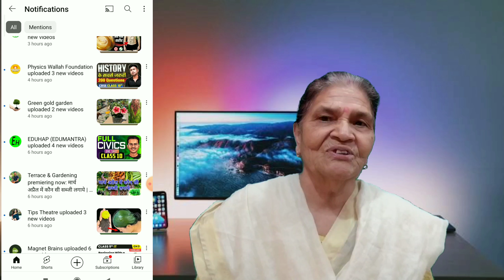📢☑️नए Youtuber की हो गई मौज 🥳 अब कम Views का सारा झंझट खत्म 🥳 | Youtube New Update 2023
youtube update
youtube notification update